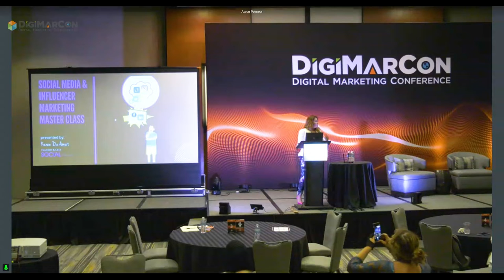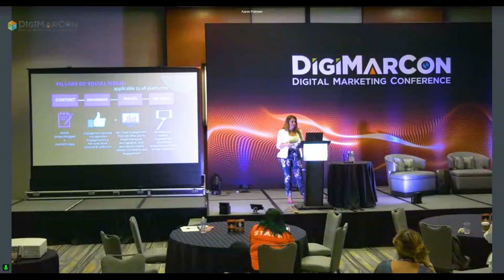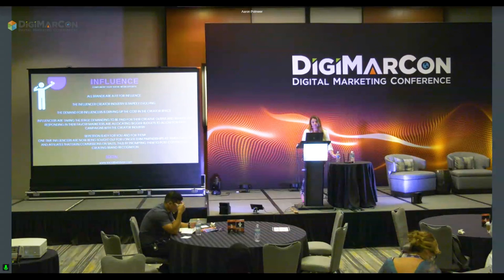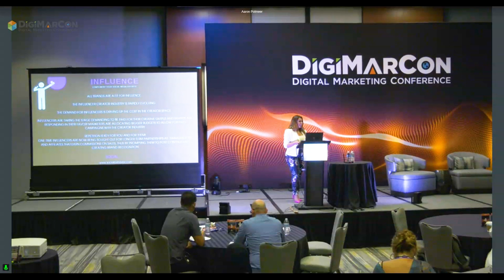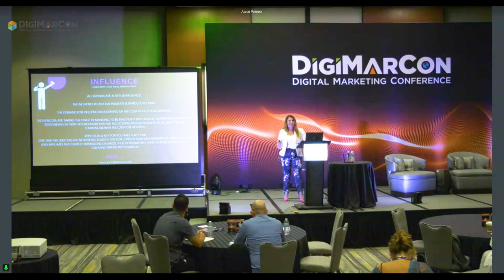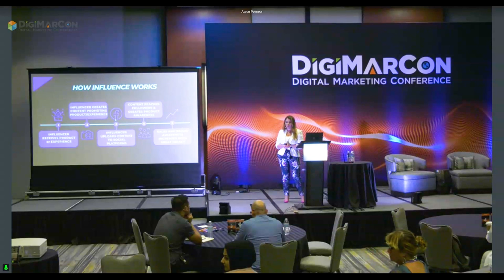Social Media Marketing Master Class - Karen De Amat, Social Behavior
No matter what the platform, the pillars of social media remain the same. In this Instructor led masterclass, Karen De Amat will cover mastering all aspects of social media. Attendees can expect to learn more about the following: Optimizing Profiles,  Content Planning, Content Creation & Publishing, Hashtag Bank, Engagement Interactions, Growth Hacks, Influencer Collaborations, Performance Analytics. After attending this masterclass attendees will have a full understanding of the social media landscape, learn hacks of the trade and gain the confidence needed to succeed on any of the worlds most popular social media platform.